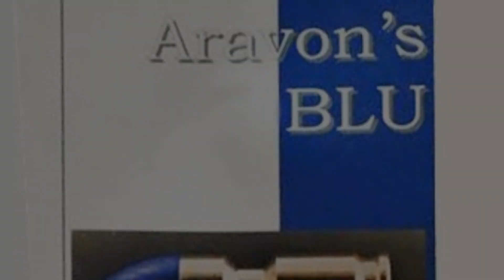WowTac A7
Una torcia tattica compatta e potente che segna il passaggio ad una nuova generazione di lampade d'emergenza d'impostazione operativa, finalmente accanto alla potenza ed alla durata viene abbinata una marcata riduzione di pesi ed ingombri oltre che una migliorata semplicità d'utilizzo per la selezione dell'intensità del fascio luminoso. Ancora una volta ThruNite, con il nuovo marchio WOWTAC ci offre una rivisitazione tecnologica tutt'altro che banale di uno degli accessori da EDC più declinati sul mercato odierno, dandoci motivi validi per preferirlo alla concorrenza. Outbreak approved e raccomandato a tutti gli appassionati di armi e outdoor